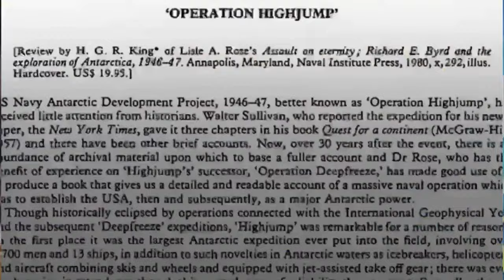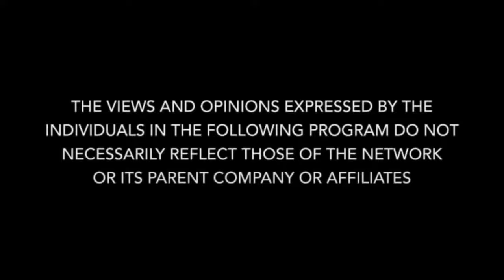STOP SELF SABOTAGING!!! By Elisabeth Carson & Nikki Speaks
The Recipe to Elevated Consciousness

The Mother Earth Effect